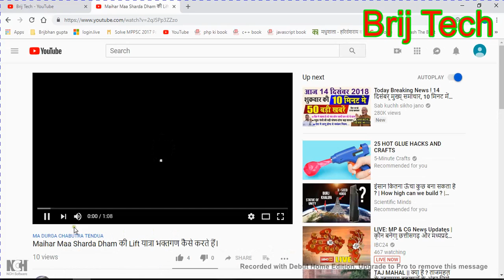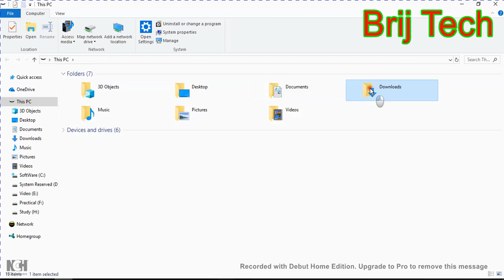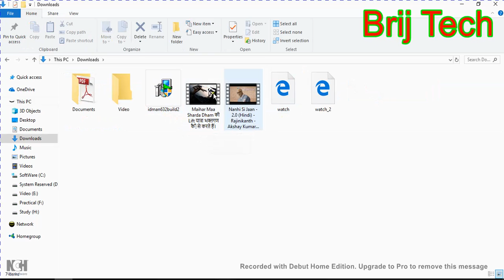how to free download youtube videos without any software //easy way// in hindi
Hello Friends
dosto yadi aap bhi youtube videos ko download karna chahte hai to is video ko poora dekhiye

धन्यबाद .

Details
Location: India
Links